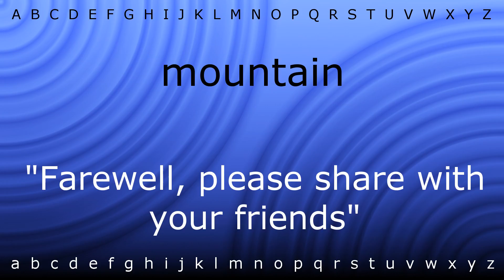How to say 'mountain' with Zira.mp4